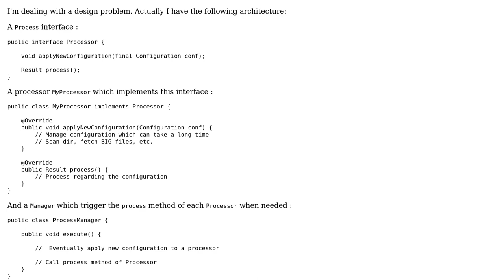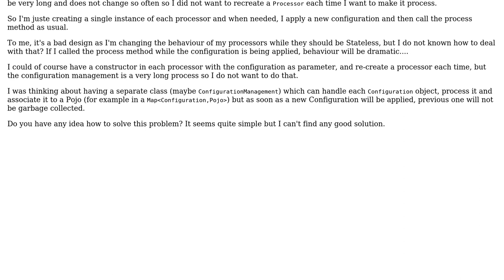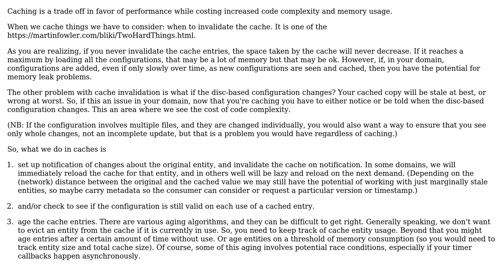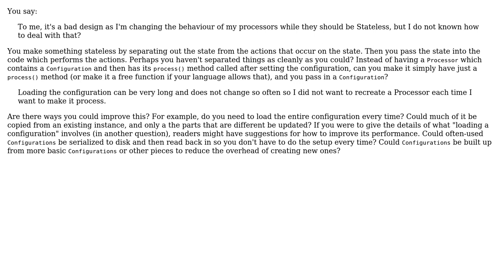Software Engineering: Design of Stateless class with partial modification (2 Solutions!!)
Software Engineering: Design of Stateless class with partial modification

With thanks & praise to God, and with thanks to the many people who have made this project possible! | Content (except music & images) licensed under CC BY-SA | Music | Images & others | With thanks to user user1118321 user Rouliboy user Erik Eidt and the Stack Exchange Network Trademarks are property of their respective owners. You are responsible for your own actions.